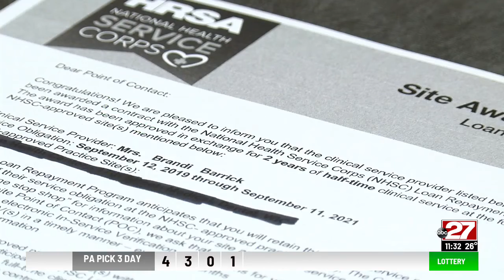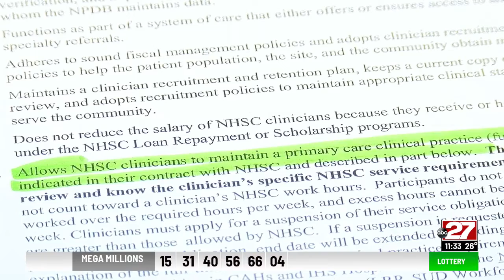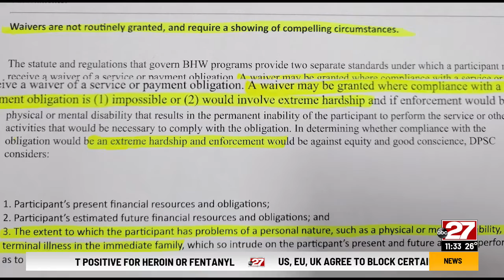Carlisle nurse facing thousands in debt after job loss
A Carlisle nurse could be facing nearly $90,000 in debt after losing her job during the pandemic and working to pay off her student loans.